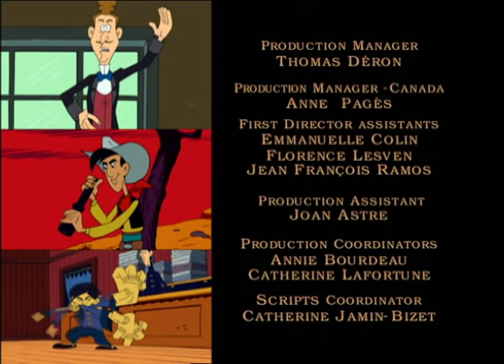RED KIT / LUCKY LUKE TÜRK - Bölüm 09 - The Clown Princes